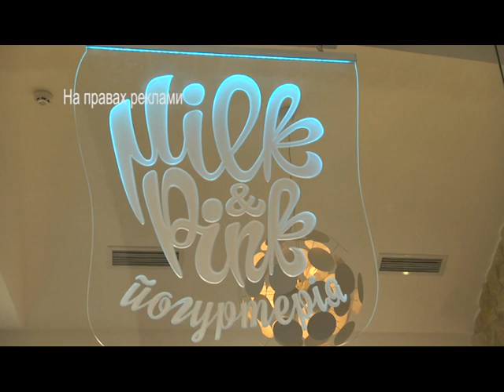Живи яскраво. Ольга Попова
Ольга Попова про таємниці самоцвітів у житті жінок :) Як дитяче захоплення перетворити у професію, що дарує і радість, і дохід.